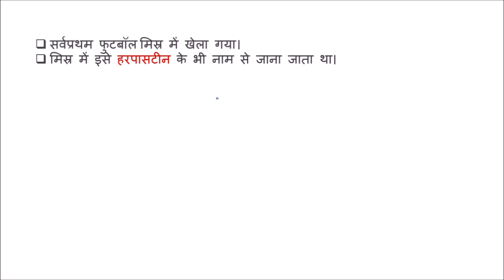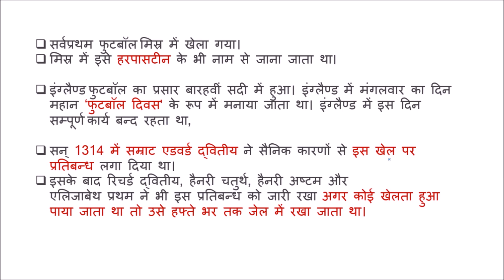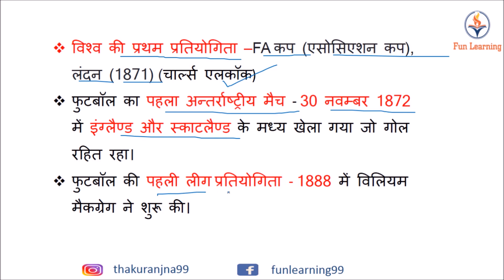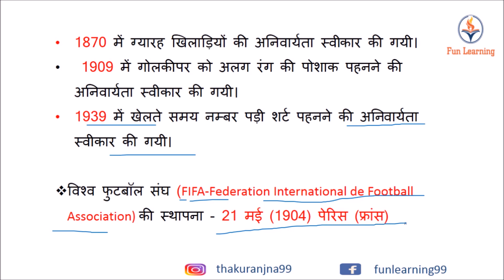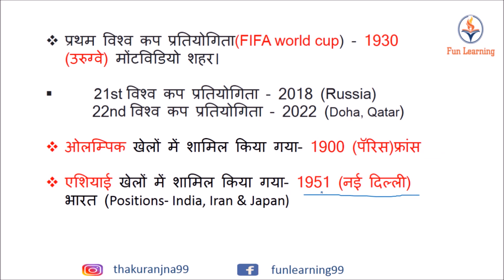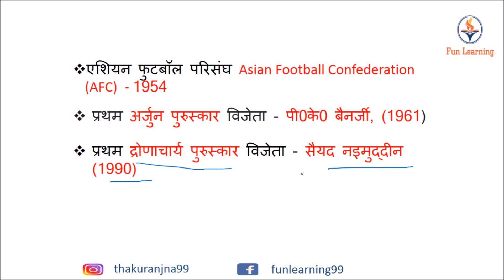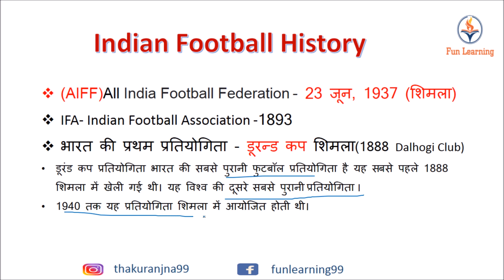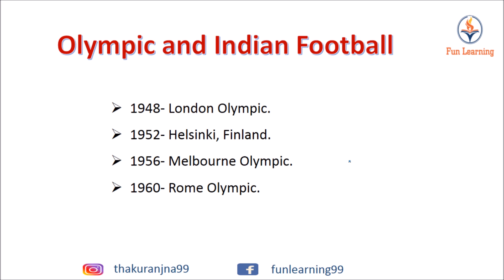History of Football | फुटबॉल का इतिहास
Football (or soccer as the game is called in some parts of the world) has a long history. It is a most famous game in the world. More than 240 million people around the world play soccer regularly according to the Federation Internationale de Football Association (FIFA).
In this video we will discuses about history of football in short.

English medium

Topic  we will study about-

जन्मदाता -  England.
1815- Eton College ने सर्वप्रथम इस खेल के नियम बनाये
First Football Club - Schefield football Club.
First Federation- 1863 London Football Association.
विश्व की प्रथम प्रतियोगिता –FA कप (एसोसिएशन कप), लंदन (1871) (चार्ल्स एलकॉक)
फुटबॉल का पहला अन्तर्राष्ट्रीय मैच - 30 नवम्बर 1872 में इंग्लैण्ड और स्काटलैण्ड के मध्य खेला गया जो गोल रहित रहा।
फुटबॉल की पहली लीग प्रतियोगिता - 1888 में विलियम मैकग्रेग ने शुरू की।
प्रथम विश्व कप प्रतियोगिता(FIFA world cup) - 1930 (उरुग्वे) मोंटविडियो शहर।
ओलम्पिक खेलों में शामिल किया गया- 1900 (पॅरिस)फ्रांस
एशियाई खेलों में शामिल किया गया- 1951 (नई दिल्ली) भारत (Positions- India, Iran & Japan)
एशियन फुटबॉल परिसंघ Asian Football Confederation (AFC) - 1954
प्रथम अर्जुन पुरुस्कार विजेता - पी0के0 बैनर्जी, (1961)
प्रथम द्रोणाचार्य पुरुस्कार विजेता - सैयद नइमुद्दीन (1990)

Indian Football History-
(AIFF)All India Football Federation - 23 जून, 1937 (शिमला)
IFA- Indian Football Association -1893
भारत की प्रथम प्रतियोगिता - डूरन्ड कप शिमला(1888 Dalhogi Club)
डूरंड कप प्रतियोगिता भारत की सबसे पुरानी फुटबॉल प्रतियोगिता है यह सबसे पहले 1888 शिमला में खेली गई थी। यह विश्व की दूसरे सबसे पुरानी प्रतियोगिता ।
1940 तक यह प्रतियोगिता शिमला में आयोजित होती थी।

Olympic and Indian Football-
1948- London Olympic.
1952- Helsinki, Finland.
1956- Melbourne Olympic.
1960- Rome Olympic.